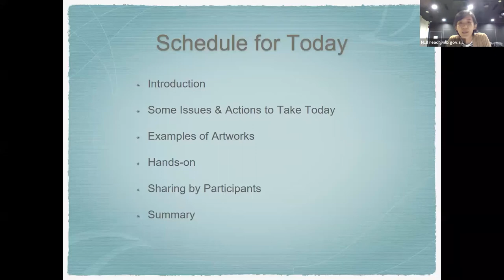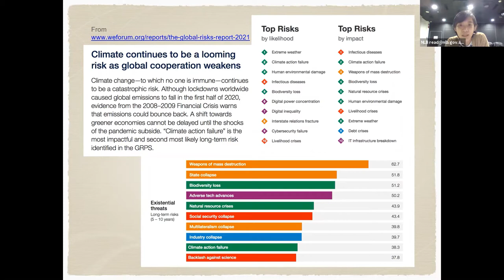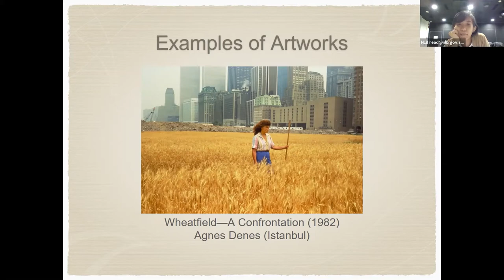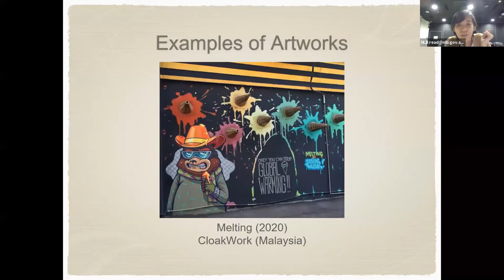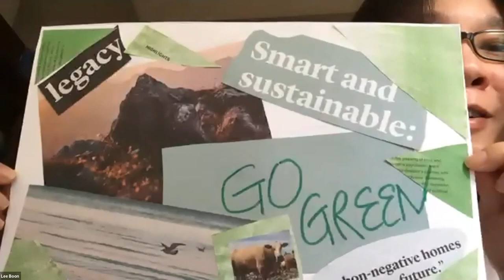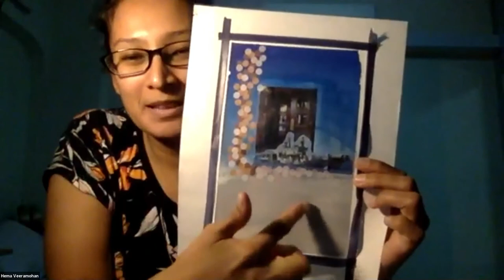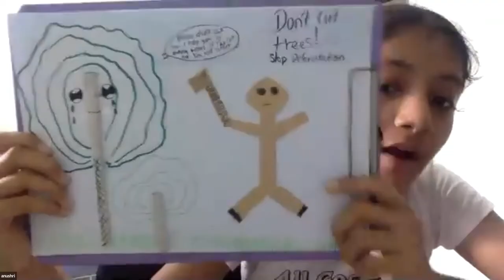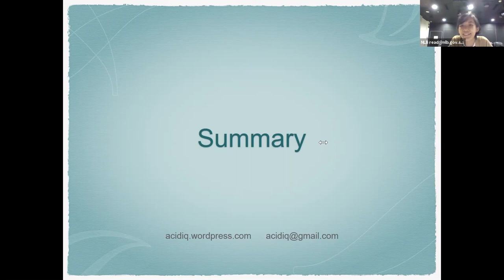Art & Climate Change | artseen | Jennifer Teo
Participants will learn vital information about the climate crisis and how some artists have created artworks related to it. They will also learn how to transform their feelings and thoughts, fears and hopes into their own artworks as they partake in collage making with found materials in the home.

For this workshop, you would need to prepare a pair of scissors, printed materials to cut up and glue. Optional items you could bring include A4 paper, stickers, cloth, pens and markers.

Recorded on Sun 14 Mar 2021 at 16:00